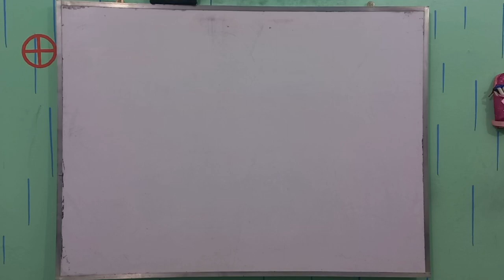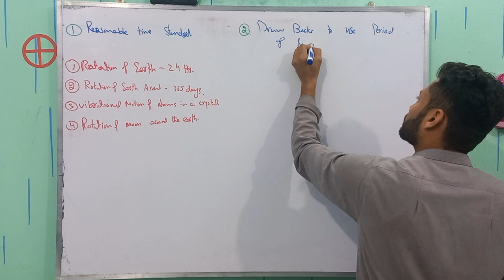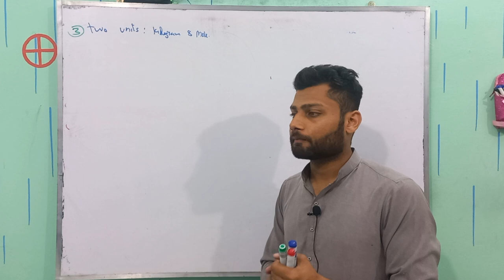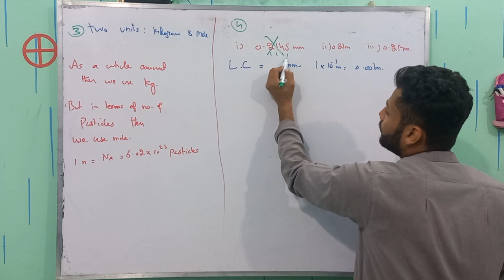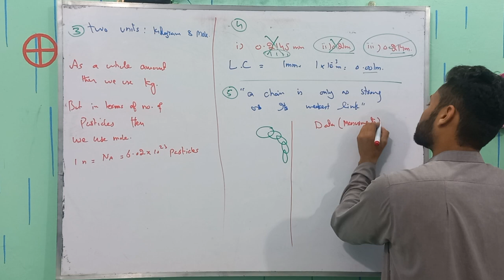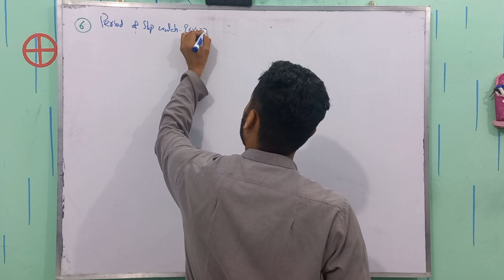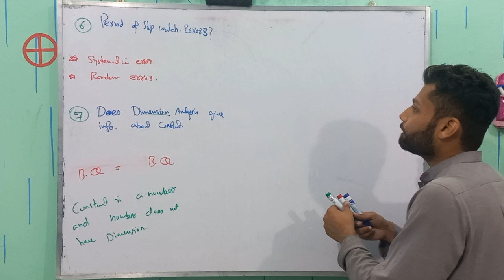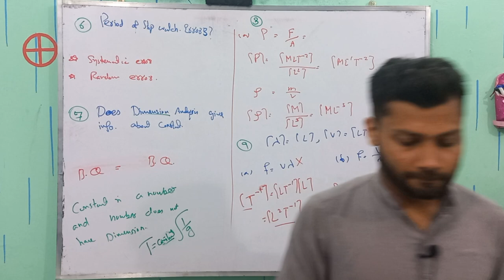Chapter 01 Short Questions | Measurements | Class 11 Physics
Welcome to this video where we will solve the exercise short questions of 1st-year Physics Chapter 01 - Measurements. In this chapter, we will learn about the fundamental concepts of measurements, different systems of units, and the measurement of physical quantities.

In this video, we will be going through each of the exercise short questions of Chapter 01 and providing step-by-step solutions for each of them. We will also discuss the concepts and principles behind each question to help you better understand the topic.

Our expert physics teacher will guide you through each problem and provide you with tips and tricks to help you solve them quickly and accurately. We will cover topics such as significant figures, errors in measurement, scientific notation, and units of measurement.

Whether you are a student preparing for your exams or simply looking to improve your understanding of physics, this video is for you. With our clear and concise explanations, you will be able to master the concepts of Chapter 01 and solve these exercise short questions with ease.

So, sit back, relax, and join us in solving the exercise short questions of 1st year Physics Chapter 01 - Measurements.
Timestamps;
00:00 Intro
00:21 Q 1.1
02:16 Q 1.2
04:39 Q 1.3
06:43 Q 1.4
08:38 Q 1.5
12:09 Q 1.6
13:39 Q 1.7
15:44 Q 1.8
16:28 Q 1.9

Other related tag searches are
measurement short question,
measurement important questions,
measurement questions and answers,
measurement ka question
exercise questions
fsc part 1 physics chapter 1
online physics lecture inter part 1
Measurements
FSc Physics part 1
11th Class Physics
chapter 1 short question answer
chapter 1 questions
physics chapter 1 short questions class 11
question chapter 1